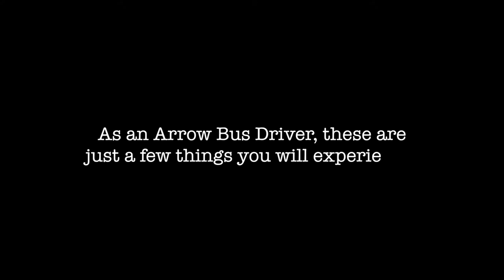Arrow Stage Lines Motorcoach Operator Promo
Check out this awesome video of some experiences you might encounter when driving for Arrow Stage Lines.